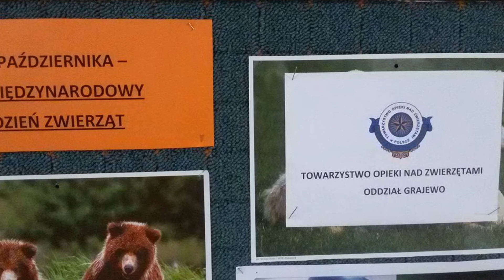04.10 Światowy Dzień Zwierząt TOZ GRAJEWO